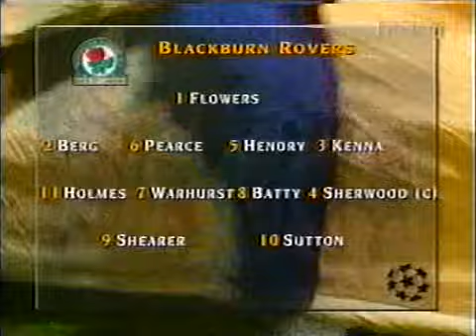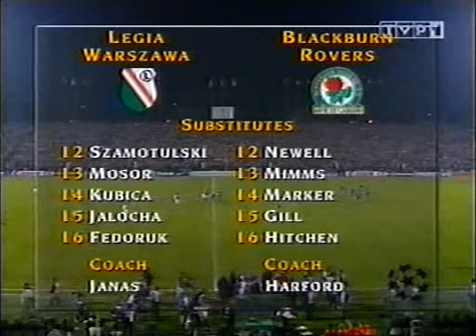1995.11.01 Legia Warszawa - Blackburn Rovers 1:0 (1:0) 1. połowa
🏆 Liga Mistrzów - 4. kolejka

⚽ 1-0 25. min. Jerzy Podbrożny

🏃‍♂️ Legia: Maciej Szczęsny – Zbigniew Mandziejewicz, Jacek Zieliński, Marek Jóźwiak – Grzegorz Lewandowski, Ryszard Staniek, Radosław Michalski, Leszek Pisz, Jacek Bednarz – Cezary Kucharski, Jerzy Podbrożny

🏃‍♂️ Blackburn: Tim Flowers - Henning Berg, Colin Hendry, Ian Pearce, Jeff Kenna – David Batty, Tim Sherwood, Paul Warhurst (82’ Mike Newell), Matty Holmes - Alan Shearer, Chris Sutton

Sędziował: Anders Frisk (Szwecja)
Żółte kartki: Jacek Zieliński - Tim Sherwood, David Batty, Paul Warhurst
Stadion Wojska Polskiego, godz. 20:30
Widzów: 16000